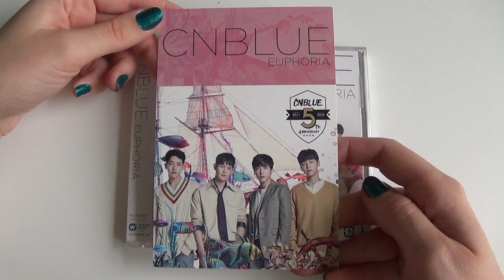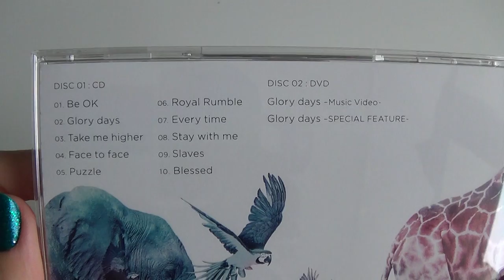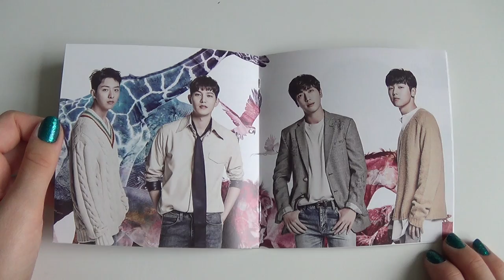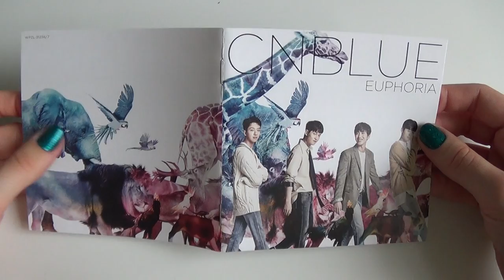Unboxing CNBLUE 7th Japanese Studio Album EUPHORIA [Limited Edition Type A]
Unboxing/Review of Cn Blue 씨앤블루 Seventh (5th released with Warner) Japanese Studio Album EUPHORIA [Limited Type A (CD+DVD) Version]
Bought from HMV in Shibuya, Japan.

The Album comes with a CD, DVD and a Photobook.

Tracks on the CD:
1. Be OK
2. Glory days
3. Take me higher
4. Face to face
5. Puzzle
6. Royal Rumble
7. Every time
8. Stay with me
9. Slaves
10. Blessed

Contents of the DVD:
1. Glory days music video
2. Special feature